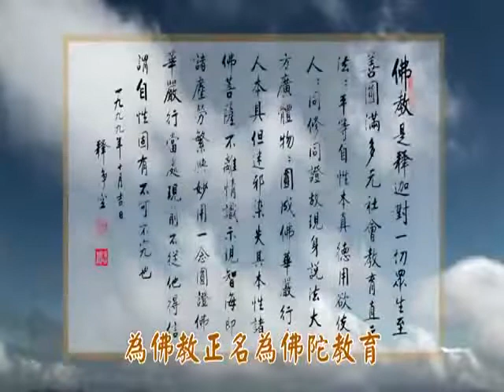Film Dokumenter Master Chin Kung Bgn 2